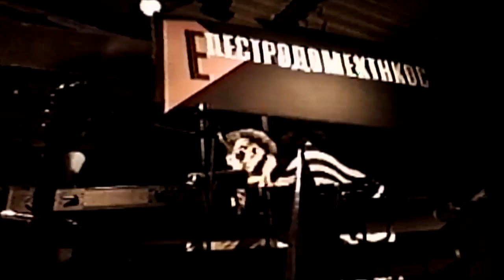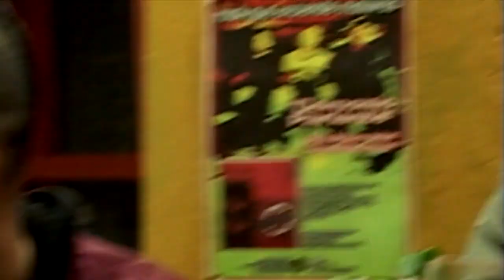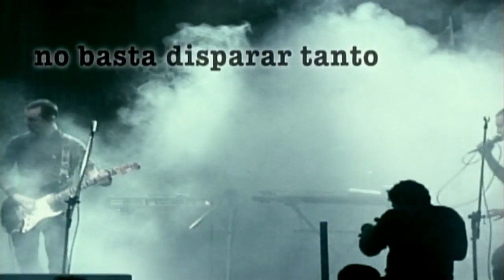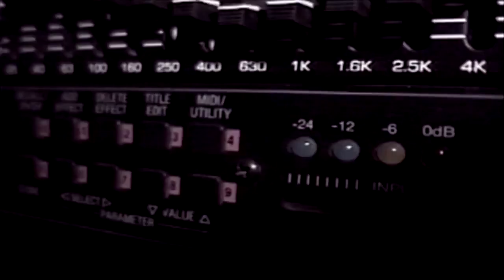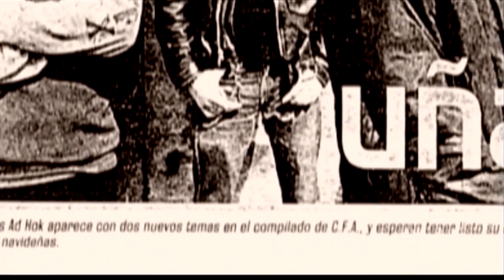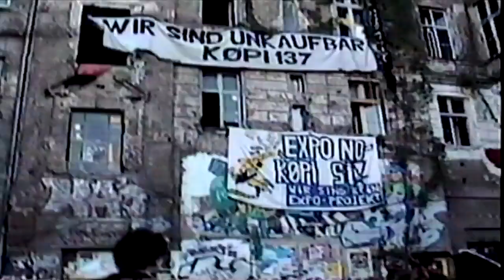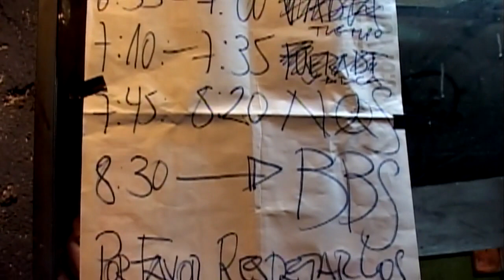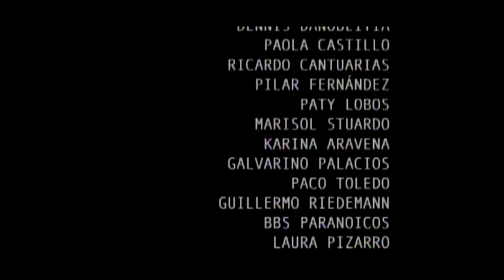Malditos: La historia de Fiskales Ad-Hok 2004 (Documental Completo)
Santiago de Chile, año 1986, plena dictadura de Pinochet. Álvaro y Roli se conocen en la calle y al poco tiempo forman la banda punk rock más importante de Chile: Los Fiskales Ad-Hok inician así su propia lucha contra la dictadura. Malditos es un documental que habla de esos locos y difíciles días. A través una mirada íntima va recorriendo la vida de este grupo, pasando por los últimos 18 años de la historia de Chile.

Director: Pablo Insunza
Año: 2004
Premios:
Mejor Documental musical In-Edit, Chile, 2004.
Mejor documental, Segundo Festival de Documentales de Chiloé, Chile, 2007.
Premio especial del jurado, Festival Internacional de Documentales de Santiago, 2004.
Mejor Investigación Periodística, Festival Internacional de Documentales de Valparaíso, 2004.